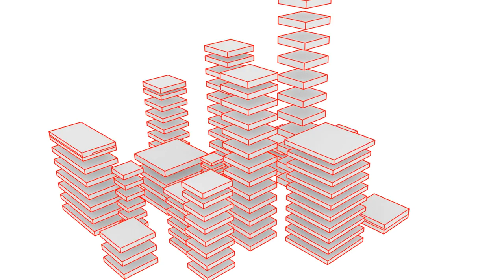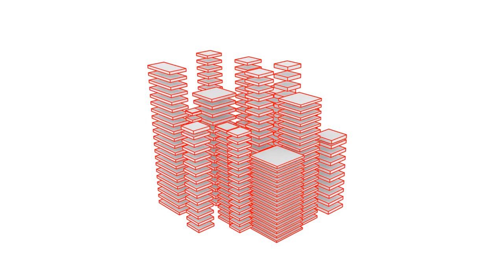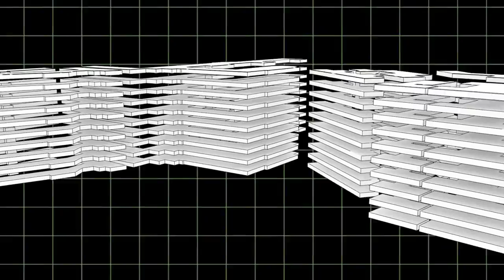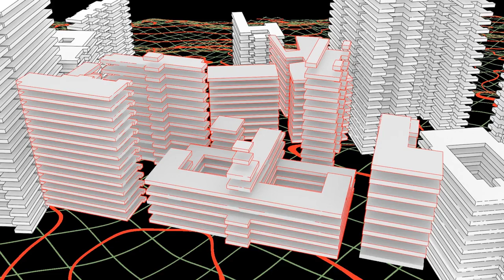KGV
Short animation for KGV concert

(Better at 1.25x speed)